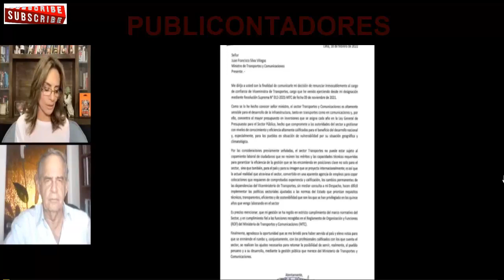Roberto Chiabra destroza a Castillo y ministros y habla del papel que tiene el congreso